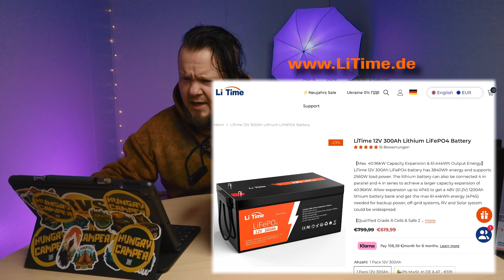LiTime LiFePo4 LITIUMAKKU MATKAILUAUTOON | PAREMPI JA HALVEMPI KUIN AGM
Tervetuloa uusimman videoni pariin!
Tänään esittelen teille
LiTime 300Ah LiFePO4 litiumakun,
joka on suunniteltu erityisesti matkailuautokäyttöön.
Tämä tehokas akku tarjoaa huimat 3840Wh energiaa ja tukee jopa 2560W kuormitustehoa.
Akussa on sisäänrakennettu 200A BMS-järjestelmä
Mahdollisuus laajentaa kapasiteettia jopa 40,96kW:iin kytkemällä akkuja rinnan ja sarjaan
Pitkä käyttöikä: jopa 10 vuotta ja 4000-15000 latauskertaa
Kevyt rakenne: vain 1/3 vastaavan lyijyakun painosta
Pidempi käyttöikä: LiFePO4-akut kestävät 2-3 kertaa pidempään kuin lyijyakut
Huikeasti nopeampi lataus!

T-i-l-a-a---K-a-n-a-v-a